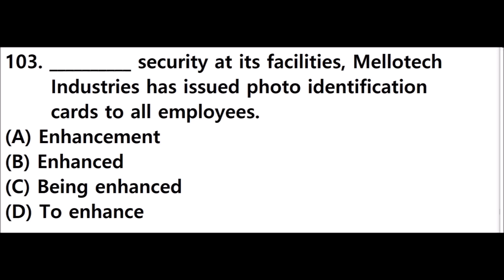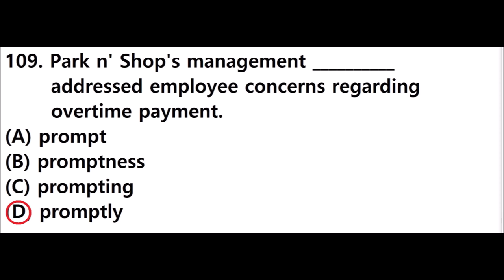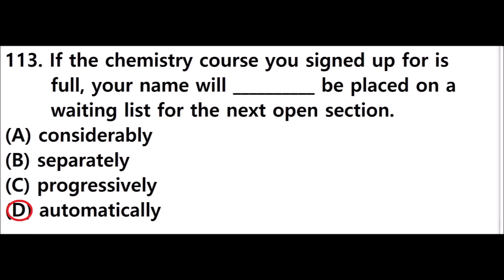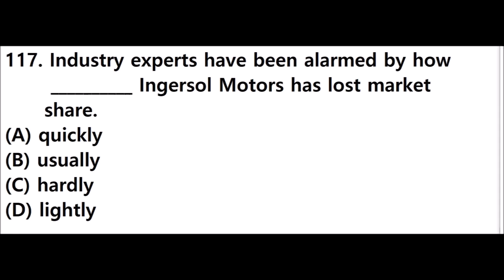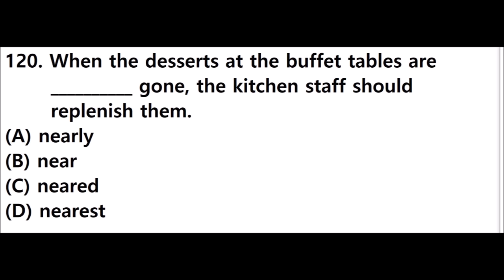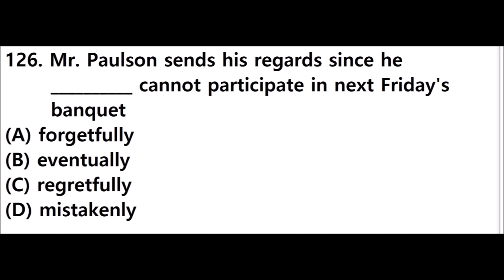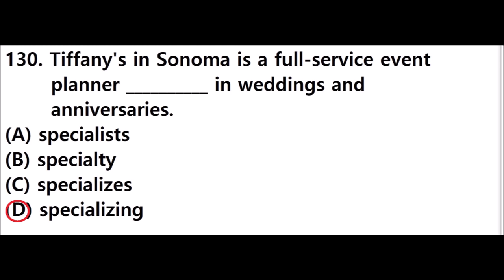Toeic RC Part5 問題と正答 リスニング(4)